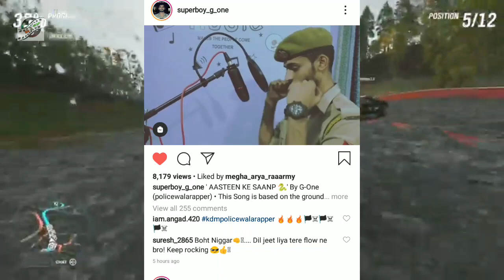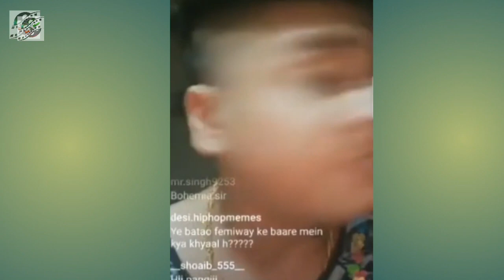Lil Golu Insulting Raftaar Live | Muhfaad Diss For Raftaar | Ikka New Song | Agsy !!!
Lil golu insulting raftaar | muhfaad diss for raftaar | agsy ft. Sikander kahlon | ikka new song !!!